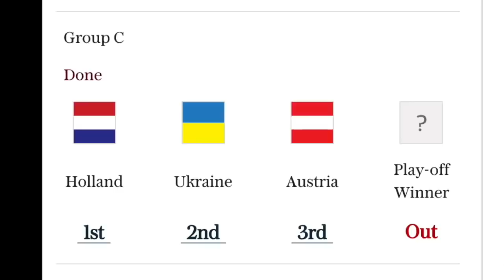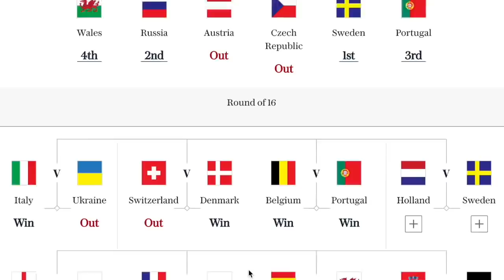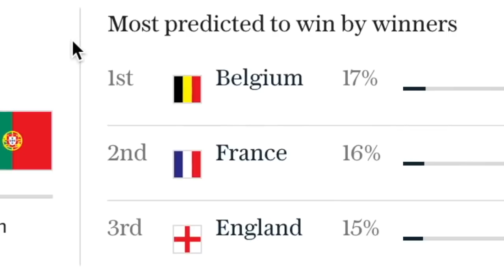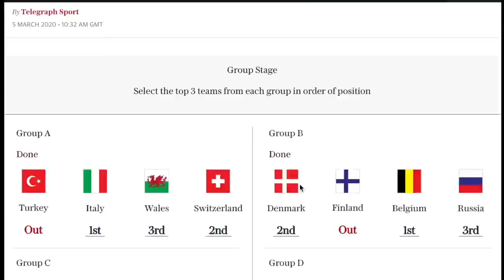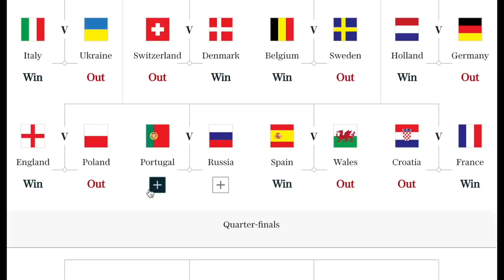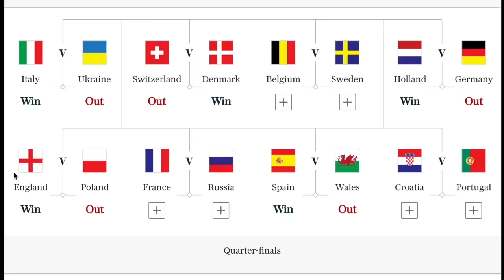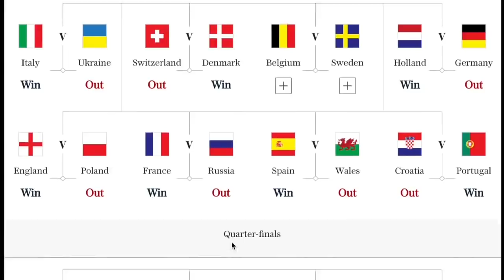Cristiano Ronaldo y Portugal GANARÍAN la Eurocopa 2021 (SIMULACIÓN Y PRONÓSTICOS)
Así es como Cristiano Ronaldo y Portugal GANARÍAN la Eurocopa 2021 (SIMULACIÓN Y PRONÓSTICOS) Predicción de la selección Portuguesa de CR7, en que lugar les conviene pasar de el grupo de la muerte con Francia y Alemania,